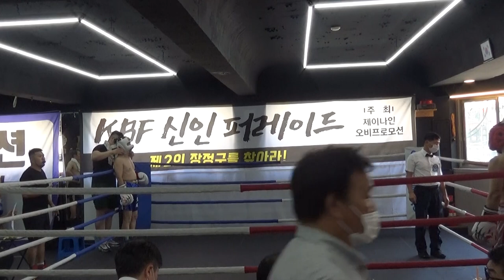프로선수 수준의 실력자들 프로테스트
2020년 8월 15일 부산에서 벌어진 프로복싱 테스,트, KBF 제44회 프로 테스트